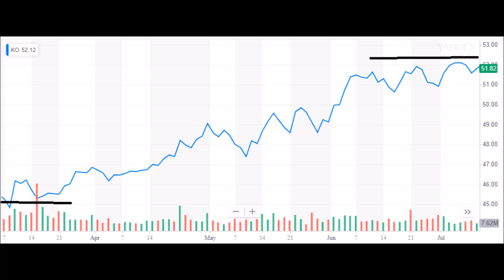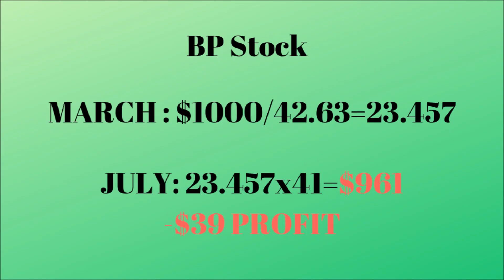What $1,000 Invested In These Dividend Stocks Would Be Worth Today? 📈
Today We go over What $1,000 Invested in these dividend stocks would be worth today ? , These are High dividend yielding stocks that also have good growth , High Growth + Dividend yield = profits , Dividend investing for beginners guide, $1000 dividend investment results.

dividend investing results, $1000 dividend investing review